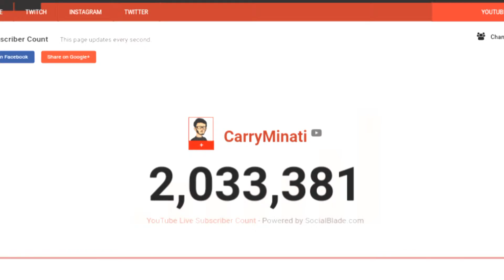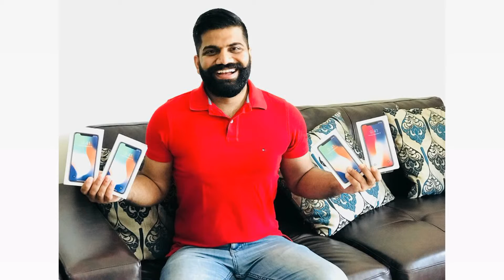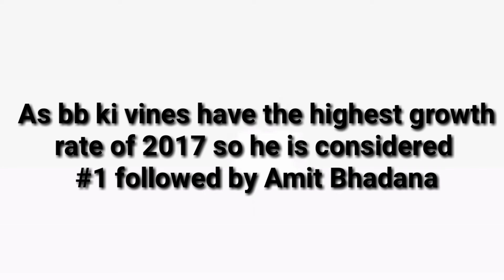Who is Best Indian Youtuber of 2017 ? Ft BB ki vines or Technical Guruji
In this video we have compared Indian Yotubers like Carryminati bbkivines as his chanchalani  technical guruji(Gaurav Chaudhary) and Amit Bhadana according to their growth on youtube in 2017.